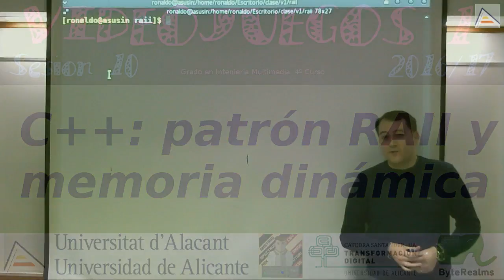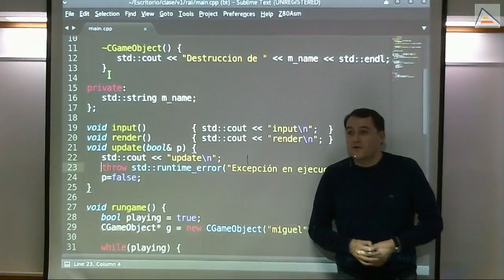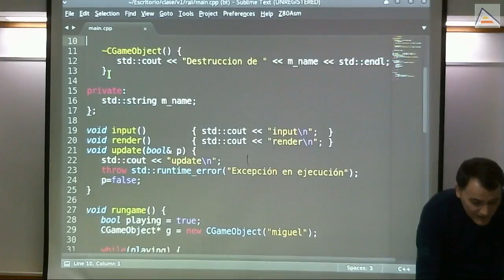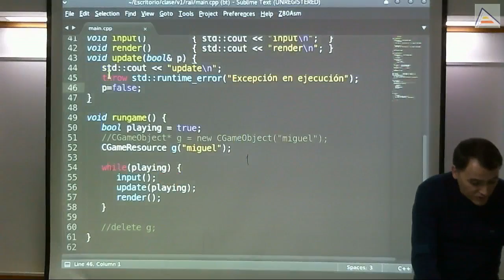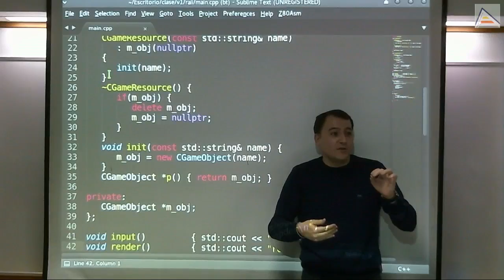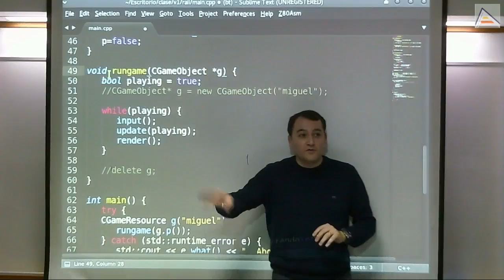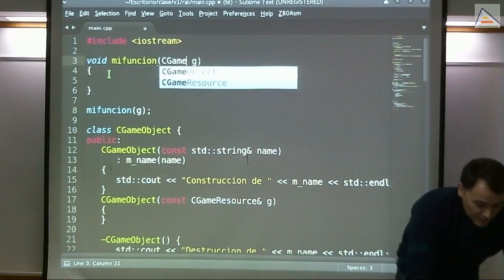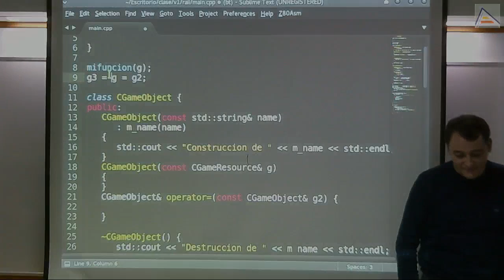C++: Memoria Dinámica y Patrón RAII [V1][2016_17][Sesión 10]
Resolución de los problemas asociados a la reserva y liberación de memoria dinámica (y otros recursos) utilizando el patrón RAII:
   - Reserva de memoria y liberado: cada new con su delete
   - Constructores y destructores
   - Problemas que pueden hacer que delete no sea llamado adecuadamente
   - RAII: Resource Acquisition Is Initialization
   - Uso de los destructuores para garantizar la llamada a delete o la liberación de un recurso
   - Ventajas de la encapsulación de recursos reservados
   - Problemas potenciales de corrupción del Heap
   - Mención a los unique_ptr, auto_ptr y shared_ptr de la STL para manejor de smart pointers
   - Cuestiones sobre los constructores de copia y los operadores asignación en C++

Clase de Videojuegos 1, curso 2016/17, Grado en Ingeniería Multimedia, Universidad de Alicante.